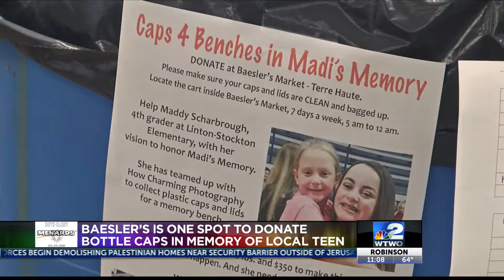Bottle Caps for Madi